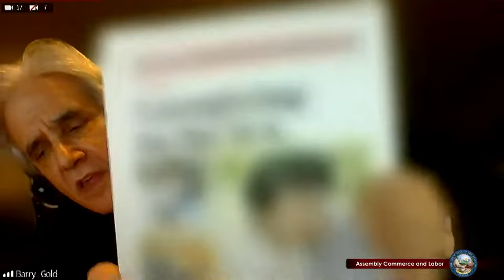3/17/2021 - Assembly Committee on Commerce and Labor